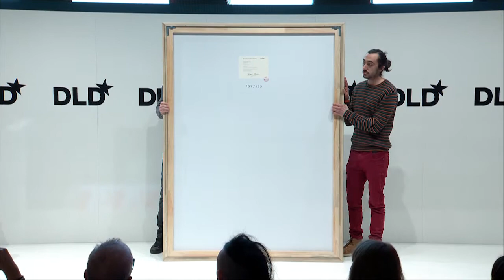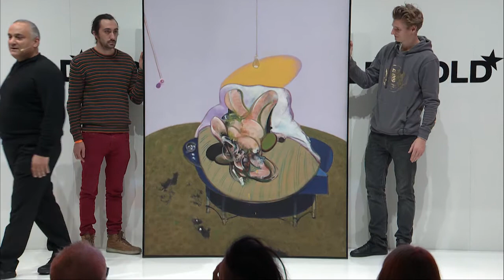Rediscovering The Real (Joe Hage Heni Art Group) | DLD 18